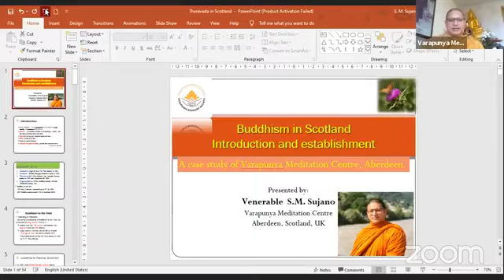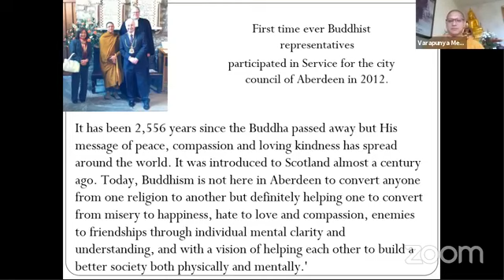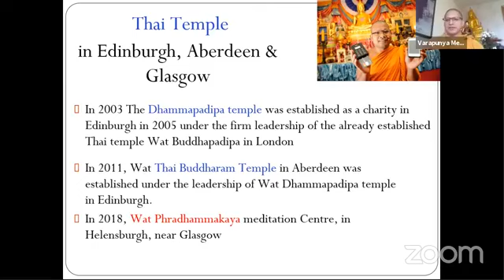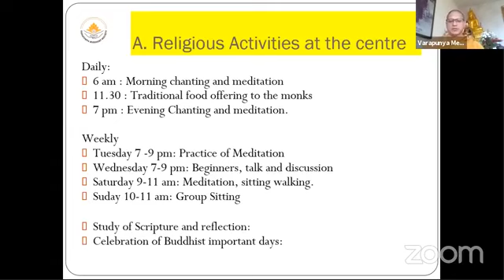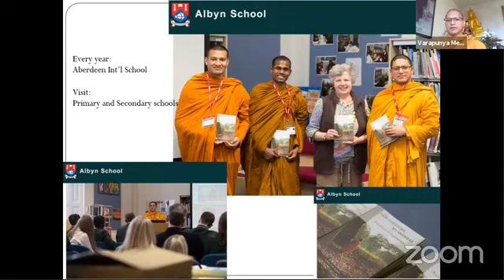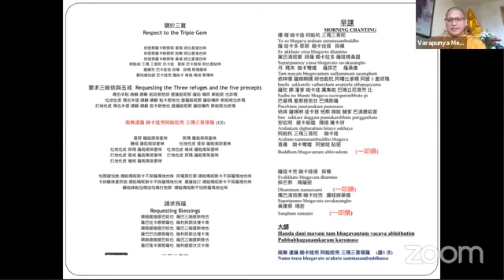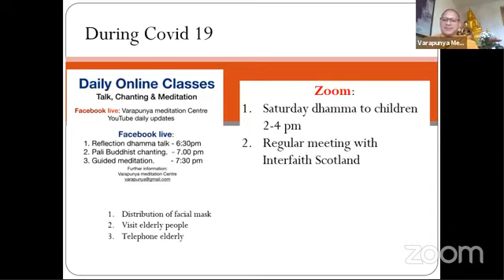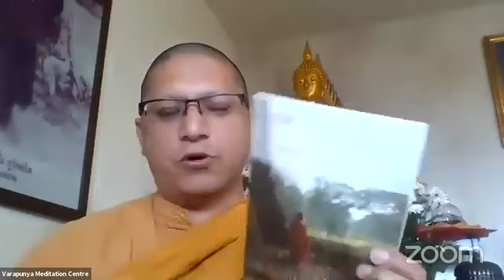Buddhism in Scotland, introduction and establishment at the Varapunnya Meditation Centre, Ven Sujan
Buddhism in Scotland, introduction and establishment, A case study at the Varapunnya Meditation Centre, Aberdeen, Scotland, a discussion with Venerable Ajahn Sujan,  a Nepali monk, Head of the Centre.
Credit page:   Sangha Tai